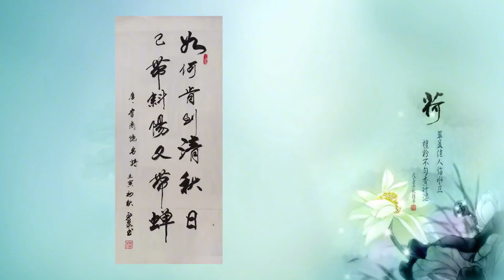唐代诗人李商隐的《柳》片段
■如能泼墨于纸卷，更能抒发江山之婀娜多姿！既然秋色已深，那你（柳）为何又肯捱到秋天来啊！而眼前只有斜阳照着柳枝，秋蝉贴在树上哀鸣。